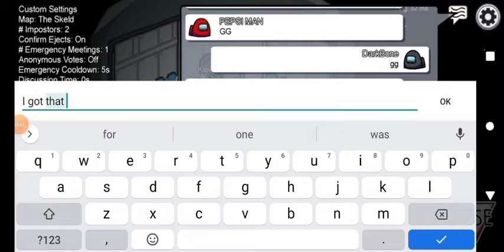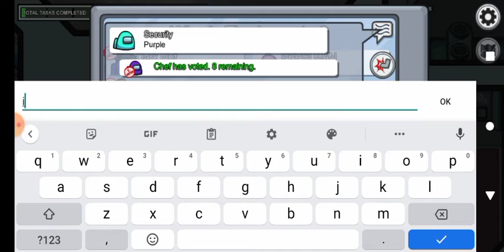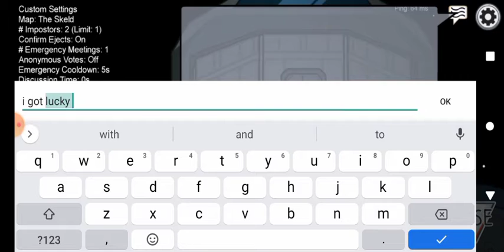playing on TristanSwords live stream among us Imposter.